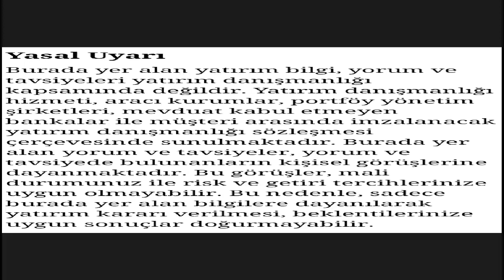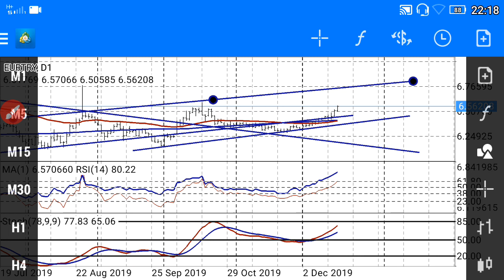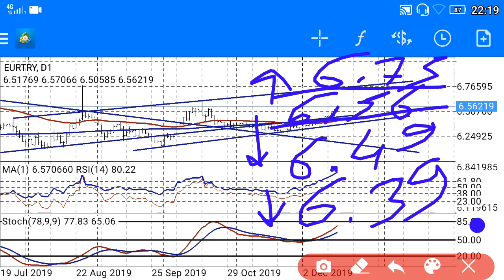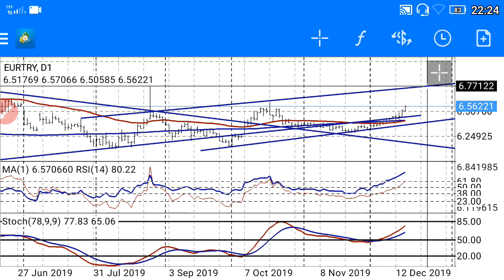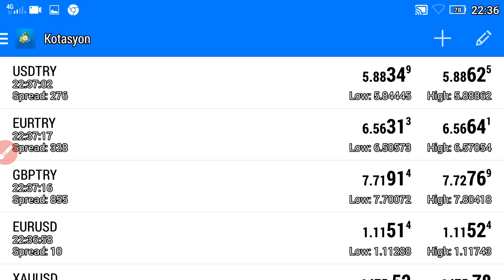EURO TL KURUNDA SON DURUM. (Ekonomi) CANLI / BAŞKAN35 /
Merhaba! Bu canlı yayında, **Euro/TL** kurundaki son durumu detaylı bir şekilde ele alıyoruz. **Başkan35**'in kapsamlı analizleriyle, **Euro/TL**'deki güncel gelişmeleri ve olası hareketleri inceliyoruz.

- **Euro/TL** kurundaki son gelişmeler ve güncel durum.
- **Başkan35**'in **Euro** ve **TL** üzerindeki etkileri değerlendiren yorumları.
- Ekonomik faktörler ve piyasa trendlerinin analizi.
- Canlı **piyasa analizi** ve stratejik bilgiler.

Bu canlı yayında, **Euro/TL** kurundaki güncel durum ve gelecekteki olası hareketler hakkında bilgi edinebilirsiniz.

- **Enflasyon ve Faiz Analizleri**: Türkiye ve dünya ekonomisi üzerine detaylı analizler.
- **Politika ve Gündem**: Siyasi gelişmelerin ekonomik etkileri.
- **Küçük Yatırım Tavsiyeleri**: Yeni yatırımcılar için ipuçları ve stratejiler.

### En Çok Aranan Sorular ve Cevapları:
1. **Dolar ne olur?**

2. **Altın fiyatları yükselir mi?**

3. **Kripto paralar güvenli mi?**

4. **Türkiye enflasyon tahminleri nelerdir?**

5. **Hisse senedi almak mantıklı mı?**

2.
3.
4.
5.
6.
7.
8.
9.
10.
11.
12.
13.
14.
15. Inflation Başkan35 kanalında, ekonomi ve finans dünyasının en güncel konularını ve yatırım fırsatlarını sizlerle buluşturuyoruz! Dolar, altın, euro, gümüş, gram altın, Türk Lirası, USD/TRY gibi döviz kurları, Kapalıçarşı fiyatları, ve kripto para piyasasında bitcoin, altcoin analizleriyle "Yükselir mi?", "Düşer mi?", "Ne olur?" sorularınıza cevap veriyoruz.